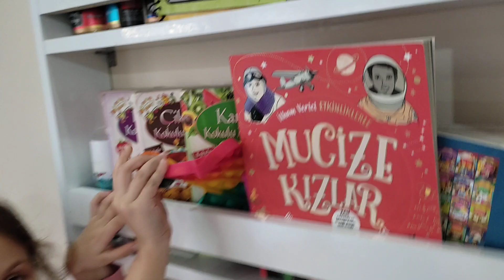الشرطي دخل حمودي وباهر السجن77!!!